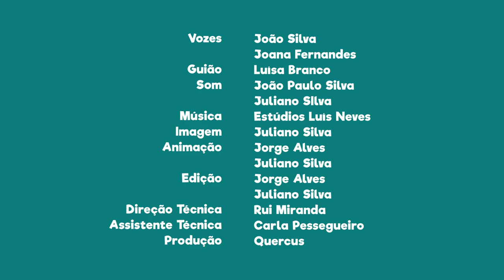FNT04E13 - PN do Douro Internacional: o Burro-de-Miranda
Sabias que o Burro-de-Miranda é uma espécie em vias de extinção?